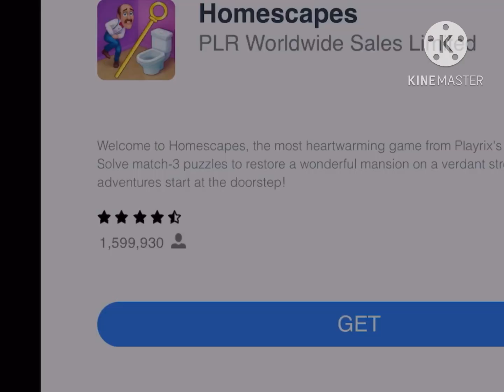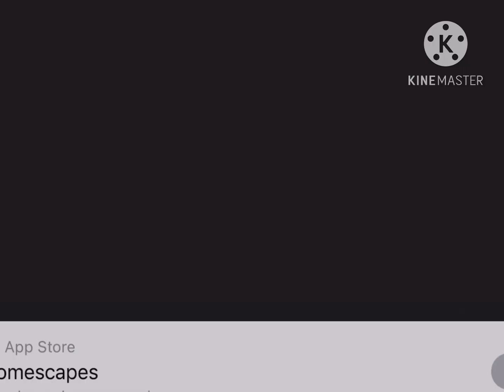S3E14 Angry birds and the garbage in come